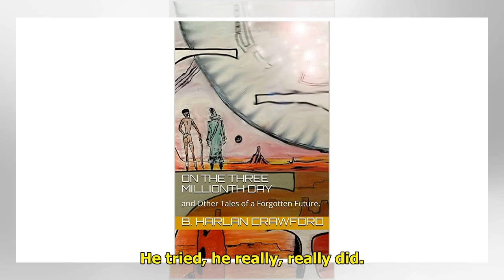Three Forgotten B&B Storylines That Need Addressing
Soap operas have a way of reel...